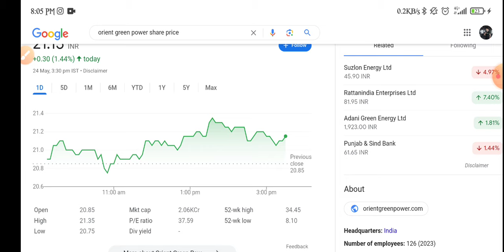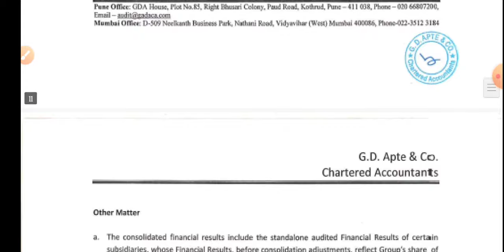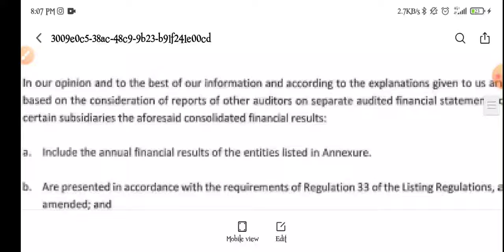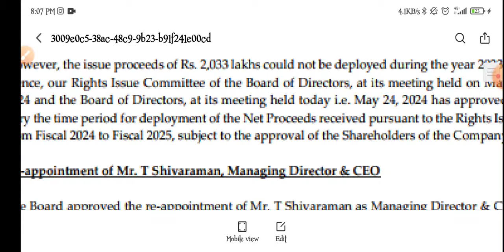Orient Green Power Share Latest News | Q4 Results Update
topic covers:-

1 -  orient green power share future
2 -  orient green power latest
3 -  orient green power latest news
4 -  orient green power latest news today
5 -  orient green power latest news hindi
6 -  orient green power latest share news
7 -  orient green power latest stock news
8 -  orient green power latest update
9 -  orient green power latest news share market
10- orient green power stock
11- orient green power stock news
12- orient green power stock
13- orient green power stock Q4 result
14- orient green power stock analysis
16- orient green power stock latest news today
17- orient green power stock latest news
18- orient green power stock analysis today
19- orient green power stock news in hindi

thankyou